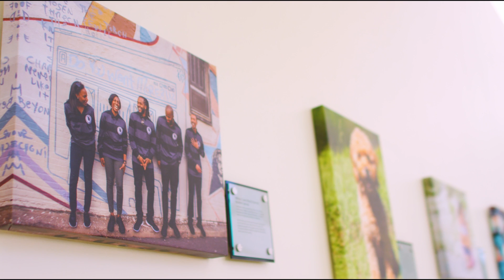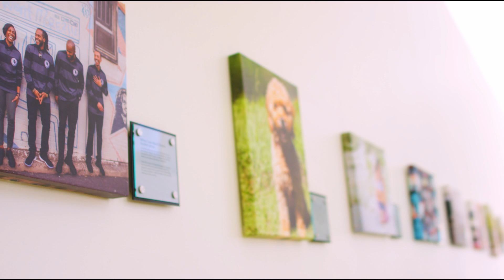UNC Cardiothoracic Surgery Residency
To improve health care in the future, we provide rigorous training for residents and medical students. Cardiothoracic Surgery Residents become skilled in the full range of cardiac, thoracic and esophageal repairs, with graduated responsibility for the care of patients.

UNC's Cardiothoracic Surgery Residency is an integrated 6-year residency in Cardiothoracic Surgery; residents enter the program directly from medical school.

Additionally, General Surgery Residents – UNC General Surgery residents rotate on both the thoracic (post-graduate year 1) and cardiac (post-graduate year 2) surgery services.